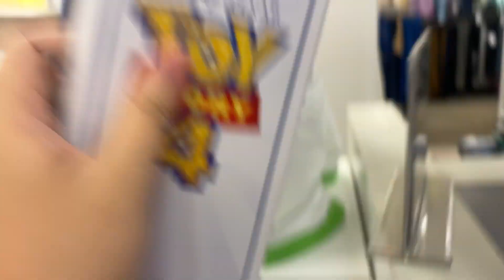TALKING TOYS IN REAL LIFE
In This Video This Is A Talking Toys In Real Life Make Sure To Get One Now